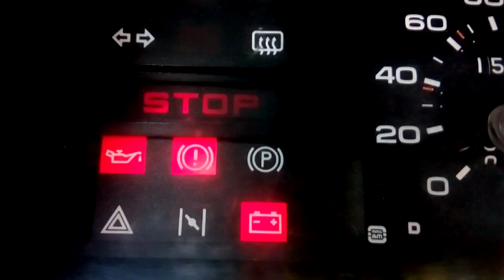Почему мигает красная лампочка? Неисправность датчика уровня тормозной жидкости ВАЗ 2109.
Ситуация, когда мигает красная лампочка с восклицательным знаком, считается критической, так как после ее мигания может возникнуть отказ тормозной системы, так как тормозная система автомобиля может остаться без тормозной жидкости. Нужно немедленно остановиться и разобраться в причинах ее мигания, и незамедлительно принять меры. Рекомендую все же или ремонтировать датчик уровня тормозной жидкости с помощью пайки, а не клеем. Это временный ремонт автомобиля. При первой возможности, стоит заменить датчик тормозной жидкости на новый.

- Вакуумный насос для прокачки тормозов
- Система контроля давления в шинах

Как завести машину в мороз?

00:00 - Проблема. Мигает красная лампа на приборной панели ВАЗ 2109.
00:13 - Что означает мигающая лампа с восклицательным знаком на приборной панели.
00:24 - Уровень тормозной жидкости нормальный, а красная лампа мигает.
00:30 - Неисправность датчика тормозной жидкости на ВАЗ 2108, 2109.
00:48 - Способы устранения неисправности датчика тормозной жидкости.
01:12 - Как работает датчик уровня тормозной жидкости?
01:32 - Как проверить работу датчика уровня тормозной жидкости?
01:52 - Датчик уровня тормозной жидкости ВАЗ 2108, 2109 в собранном состоянии.
02:00 - Поддержите видео по ремонту автомобиля лайком, репостом и комментарием.

Электрика, строительство и ремонт своими руками - канал для тех кто делает ремонт в своем частном доме или квартире своими руками. Вы узнаете, как сделать отопление, сантехнику, электропроводку своими руками. Руководитель канала - инженер электрик Екимов Игорь, автор 4 книг, роликов и статей по электрике, строительству и ремонту.